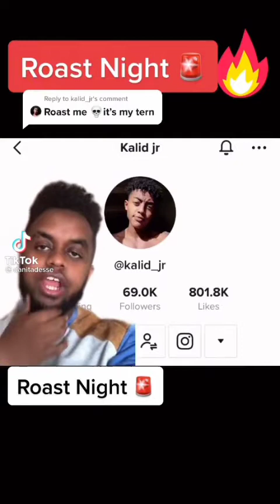🔴 አነጋጋሪው የሴቶች video😱😱😱😱|seifu on ebs |junta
tok & vine video compilation ©copyright 2021.